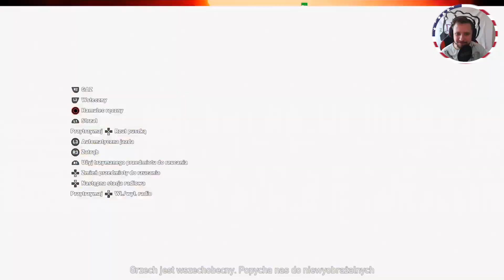SAME GŁUPIE DECYZJE! - FAR CRY 5 #4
SPRAWDŹ POPRZEDNI ODCINEK NA KANALE PRZEGRYW :D